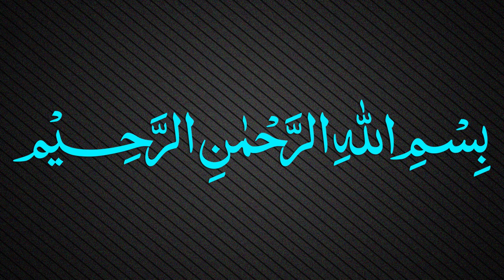Muallaqat Dars - 020 - معلقة امرئ القيس - Maulana Muhammad Zuhair Ruhani Bazi - 21/10/2017